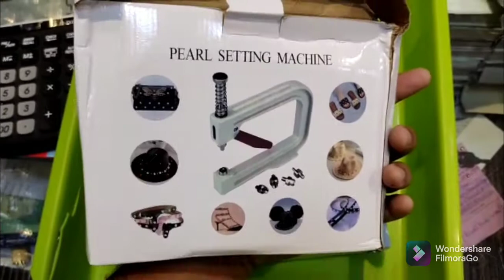beads punching machine#price drop for our customers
hp lace house

phn number
refer privious video s

beads design making
beads punching machine